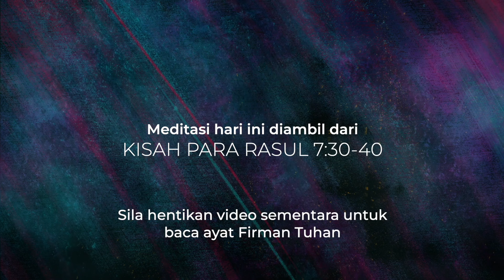Perjalanan Pra-Paskah: Meditasi Harian 15 – Kisah Para Rasul 7:30-40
Hadirilah musim refleksi dan pertumbuhan rohaniah bersama Gereja Lutheran di Malaysia dalam waktu suci pra-paskah ini. Bergabunglah dengan kami dalam meditasi yang memperkaya jiwa saat kita menyelami kedalaman yang mendalam dari Kisah Para Rasul 7:30-40. Perjalanan transformatif ini dipandu oleh kata-kata penuh wawasan dari Rev. Pamela Jau di 11th Mile Lutheran Church, menawarkan sudut pandang unik mengenai iman dan kehidupan.

 Musim pra-paskah adalah masa introspeksi, waktu untuk terhubung dengan diri inner dan memperkuat ikatan dengan yang ilahi. Meditasi ini menjadi mercu suar harapan dan inspirasi, mengundang anda untuk berhenti sejenak, merenung, dan menemukan kedamaian dalam ajaran Gereja Lutheran.

 Dalam kegaduhan kehidupan sehari-hari, mudah bagi kita untuk kehilangan jejak pada jalur spiritual. Namun, kekuatan meditasi terletak pada kemampuannya untuk memusatkan pikiran kita, meredakan kebisingan, dan membawa kedamaian. Jadi, jadikan ini sebagai dorongan bagi Anda untuk berkomitmen pada praktik spiritual ini sepanjang musim pra-paskah. Mari kita bersama-sama menjelajahi kekayaan iman, mendekatkan diri pada esensi keyakinan kita, dan memperdalam hubungan dengan komunitas kita.

 Ambillah waktu setiap hari untuk terlibat dalam pengalaman meditatif ini, memungkinkan ajaran-ajaran ini beresonansi di dalam diri anda. Semoga perjalanan pra-paskah ini menjadi pengalaman yang transformatif dan membangkitkan semangat, penuh dengan momen refleksi, pertumbuhan, dan rasa tujuan yang diperkuat. Sertailah kami dalam ekspedisi berarti ini, dan biarkan Gereja Lutheran di Malaysia menjadi panduan anda menuju hubungan spiritual yang lebih dalam.